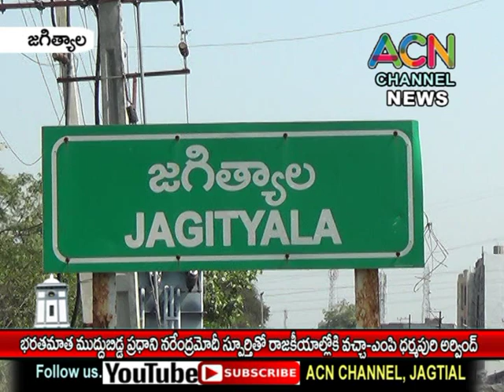జగిత్యాల : భరతమాత ముద్దు బిడ్డ ప్రధాని మోడీ స్పూర్తితో రాజకీయాల్లోకి వచ్చా ఎంపీ ధర్మపురి అర్వింద్